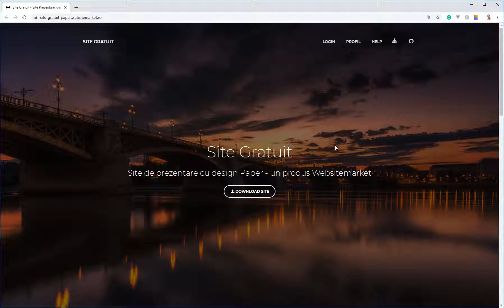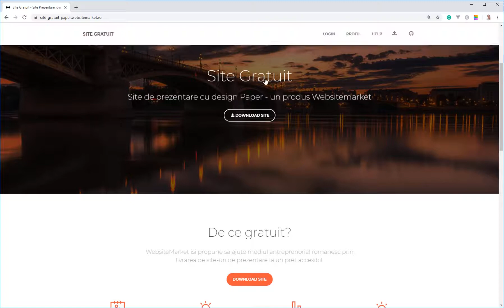Site Gratuit - Site prezentare cu design Paper Kit | WebsiteMarket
Site de prezentare gratuit. Un produs